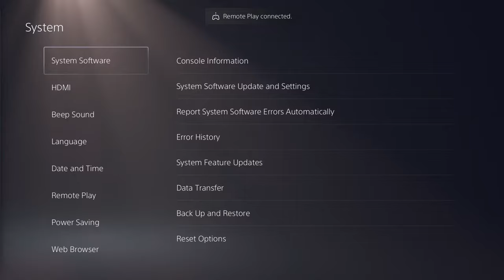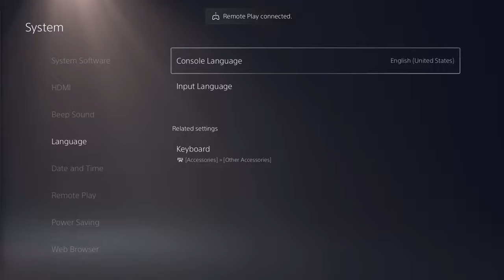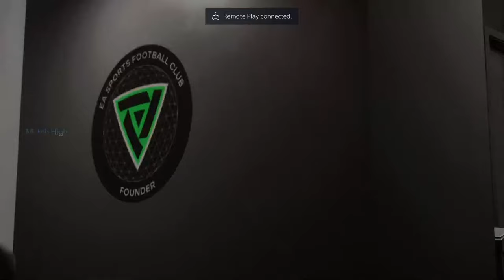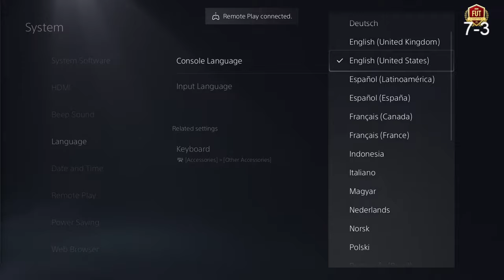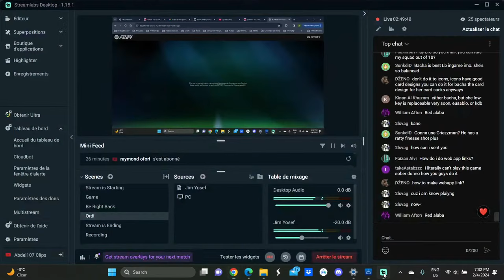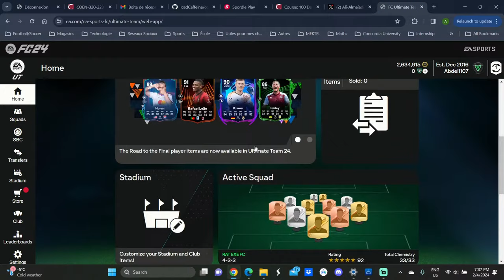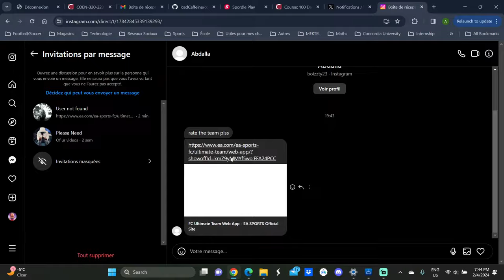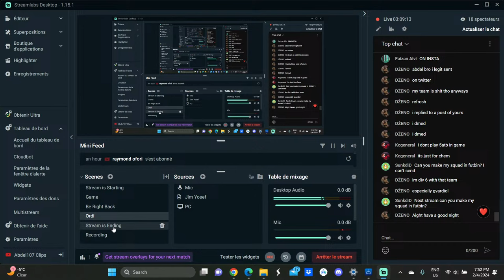FUT CHAMPS WITH MY CRAZY NEW TEAM!!!